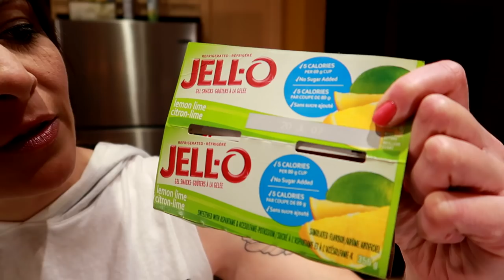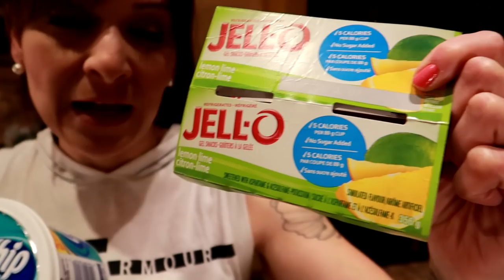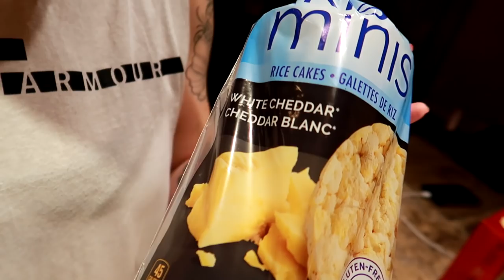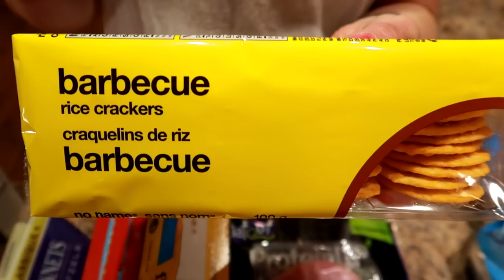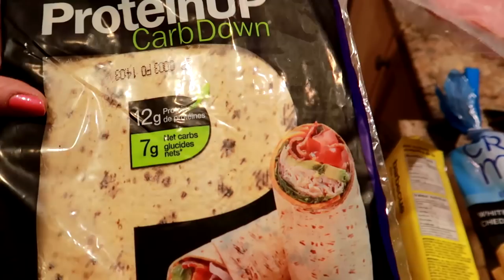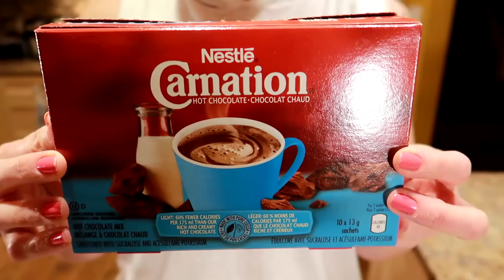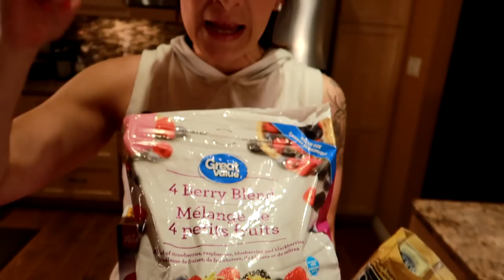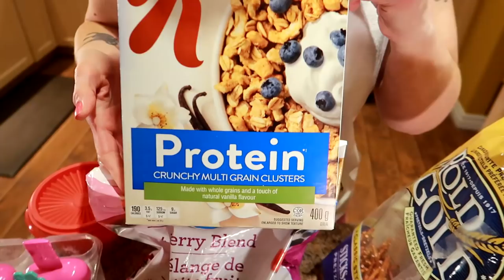How I Lost 8 Pounds in 2 Weeks (SELF ISOLATION SNACK HACKS)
In this video I talk about how I lost 8 pounds in 2 weeks using these simple snack hacks that actually work.